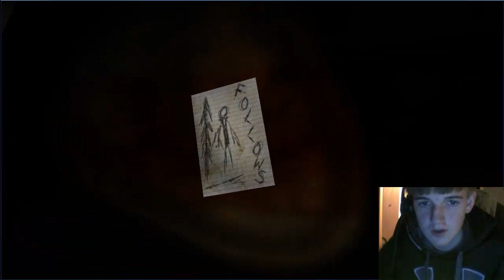Let's Play! : SLENDER Pt. 1 " I AM....a Little Girl"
So. I play Slender for 5 minutes and. yeah. just watch.